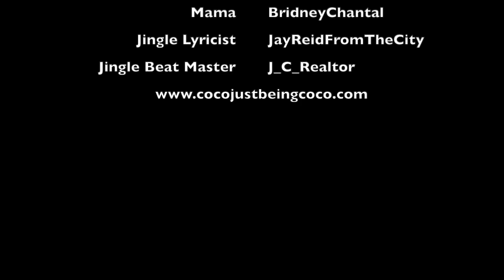Coco Just Being Coco: Season 3 Episode 7! Spooky Story Time With Coco!!